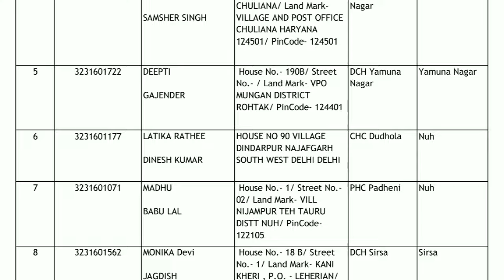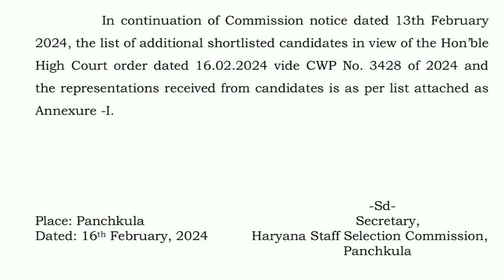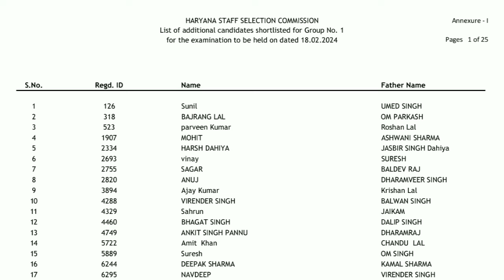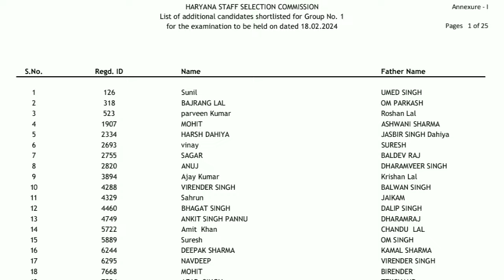HSSC new short list जारी || staff nurse station allot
Hello Everyone.

HSSC GROUP 1, 2, 49B NEW SHORT LIST

HSSC GROUP 1, 2, 49B ADMIT CARD

In This Channel Always Uploaded Study Class
 Material And Provide Every Subject Classes In Complete Week.
Reasoning, Psychology And Hindi Class Teach By KD Sir
History, Math, English, Science,